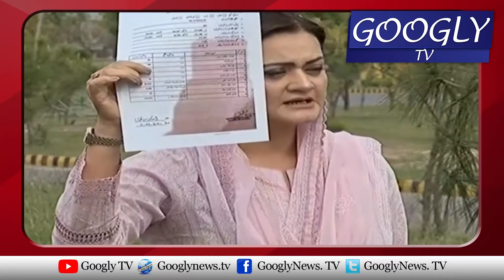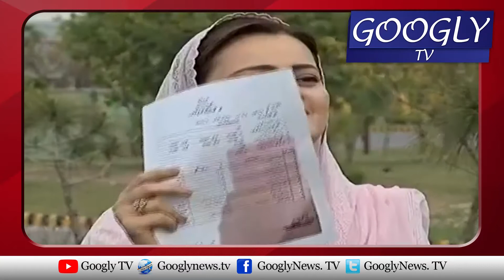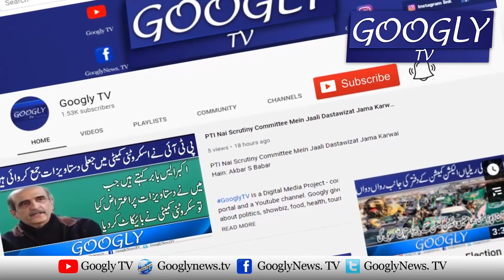Daska Election Mein PMLN Kei Fateh Hakoomati Taboot Mein Aakhri Keel Sabit Ho Gie| Maryam Aurangzeb